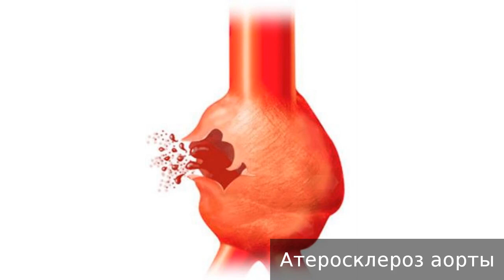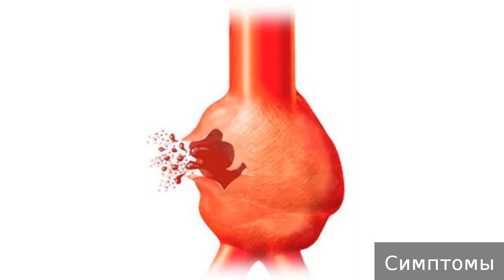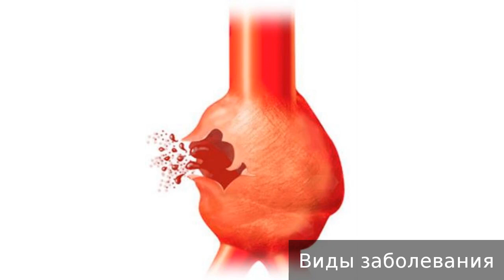Атеросклероз аорты. Как лечить Атеросклероз аорты.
Атеросклероз аорты. Не занимайтесь самолечением, обращайтесь к врачу.

00:13 - Атеросклероз аорты
00:23 - Причины возникновения
00:51 - Симптомы
01:59 - Виды заболевания
02:09 - Диагностика
03:02 - Действия пациента
03:25 - Лечение
04:12 - Осложнения
04:29 - Профилактика